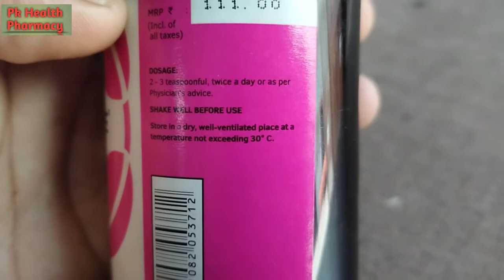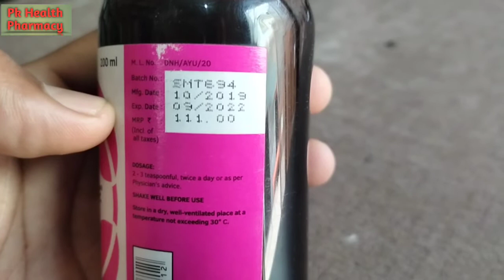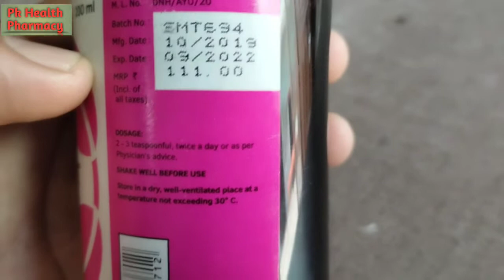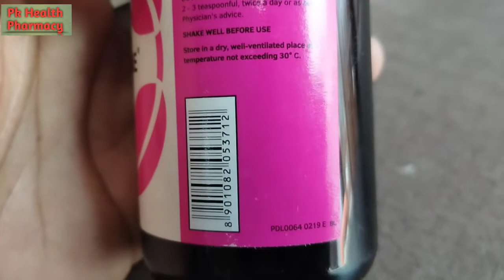M2- Tone Syrup Benefits In Hindi || जल्दी प्रेग्नेंट होने के लिए बेस्ट सिरप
Charak M2-Tone Syrup contains potent pro-estrogenic agents Ashoka (Saraca indica) and Lodhra (Symplocos racemosa) which correct hormonal imbalance and improve ovarian functions. Charak M2-Tone Syrup restores emotional balance by relieving anxiety and tension with its mild tranquillizing agents.

Key Ingredients:

Ashoka (Saraca indica)

Jatamansi (Nardostachys jatamansi)

Shatavari (Asparagus racemosus)

Deodaru (Cedrus deodara)

Nagakeshar (Mesua ferrea)

Lodhra (Symplocos racemosa)

Key Benefits:

Nagakeshar (Mesua ferrea) improves the endocrinal function and restores hormonal balance

Controls abnormal or excessive menstrual bleeding

Can be taken even during menstrual cycle

Improves pregnancy outcomes

Shuddha kasis is a haematinic

Directions For Use:
1-2 teaspoonful once a day preferably for 3 months, to see the effective results.